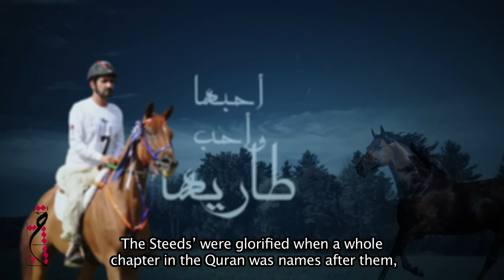حسين الجسمي - العاديات (فيديو كليب حصري) | إفتتاح كأس دبي العالمي 2016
Hussain Al Jassmi - Al Adiat (Exclusive Music Video) I Dubai World Cup Opening
Ceremony 2016

أشعار صاحب السمو الشيخ محمد بن راشد آل مكتوم
ألحان وغناء: حسين الجسمي
توزيع: وليد فايد
إيقاعات: سمير القطان
مكساج وماسترينغ: م.عمرو هاشم
تم التسجيل والتنفيذ في استديوهات فنون الإمارات - دبي

كلمات الأغنية:
حـبْ الرِّمَـكْ يجري بشراييني .. آحبِهـا وآحـبْ طاريهـــــــــا
العاديـاتْ الإســمْ للسُّـــــورهْ .. حَلفْ بهــا وهـذا مِغَلِّيهــــــــا
ومـا ينحلفْ إلاَّ ترىَ بغــــالي .. هـوُ لي ذكرها وهوُ مِسَـميِّها
ولي مـا يعَرفْ الخيلْ يظلِمها .. وأهلْ الجَهَـلْ لِصقورْ تشويها
والموريـاتْ اللِّــي حوافرها .. تجـدحْ شرارْ النَّـارْ تَوْريهـــــا
تشَهدْ لهـا القِدْرَهْ علىَ القِدْرَهْ .. وتِشْهدْ لهـا الـدِّنيا ومنْ فيهــــا
قضيتْ عمـري في مِوَدَّتهـــا .. أحبِّهــا ولا أقـدَرْ أخَلِّيهـــــــا
وإنْ غِبــتْ عَنهــا دَوِّرَتْ عَنـيِّ  .. ريحَـةْ ثيـابي بَـــسْ تكفيها
هـي مِثـلْ شعري ومِثْلْ تَفكيري  .. حِـرَّهْ ولاشيٍّ يســاويهــــا
عطيتهـا لـي مَـرْ منْ عمري  .. واللي بقـىَ منْ العمرْ بَعْطيها
ـــــــــــــ .